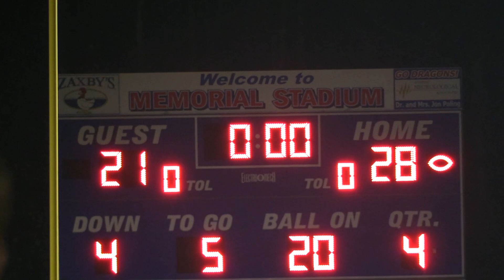Jefferson Dragons vs. Oconee County Warriors | 11 - 3 - 2017 | Game 10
Div. 8 AAAA (7 - 2) Jefferson Dragons vs. (5 - 4) Oconee County Warriors on Friday Night,  November 3, 2017.
Jefferson 28 - Oconee County 21.

Featuring Jefferson Highlights

Music: "If Today Was Your Last Day" by Nickelback  and "Renegade"  by Daughtry